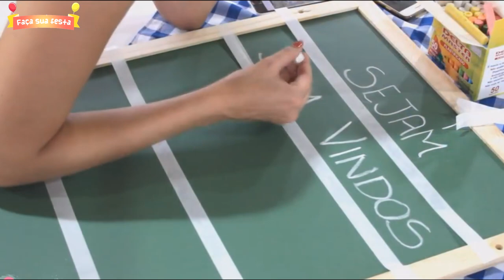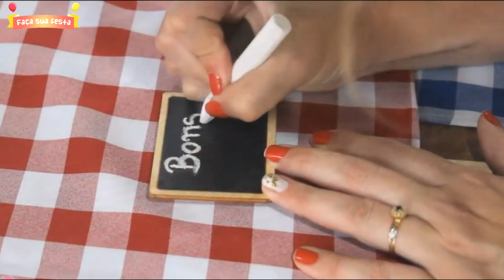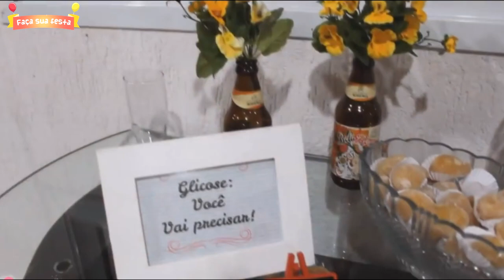COMO MONTAR UM CHÁ BAR OU PANELA - TEMA BOTECO - FAÇA SUA FESTA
Nesse vídeo mostro como fazer uma decoração para mesa de chá bar ou chá de panela estilo boteco.

COMO MONTAR UM CHÁ BAR OU PANELA - TEMA BOTECO

COMO MONTAR MESA PARA CHÁBAR OU CHÁ DE PANELA TEMA BOTECO - FAÇA SUA FESTA | POR CAROL GOMES

HOW TO MOUNT TABLE FOR CHÁBAR OR CUPCAKE TEA BOTECO THEME - MAKE YOUR PARTY | BY CAROL GOMES

In this video I show how to make a decoration for tea table bar or brasserie style tea.

CÓMO MONTAR LA TABLA DE CHÁBAR O CUPCAKE TEA BOTECO TEMA - HAGA SU PARTIDO | POR CAROL GOMES

En este video, muestro cómo hacer una decoración para la barra de mesa de té o el té estilo brasserie.